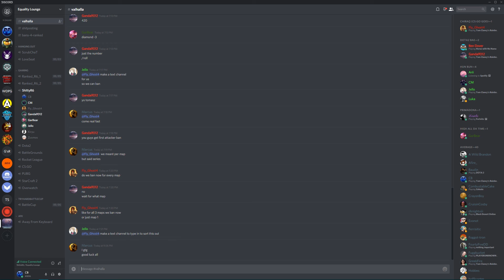Custom Game Fun! -Rainbow Six Siege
Adam sent me an invite to join in on some "Ranked" Custom Games, I will say, it was the BEST experience I've had in a long time playing this game. Hopefully I can do this again!